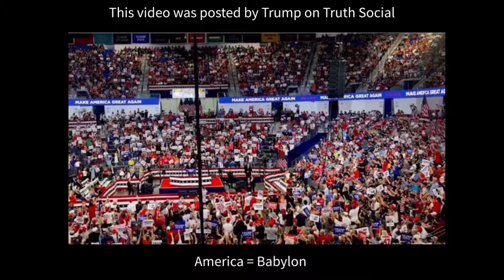Make Babylon Great Again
Trump posted a video on Truth Social about how he will make America great again. In reality, his message is all about Babylon the Great.